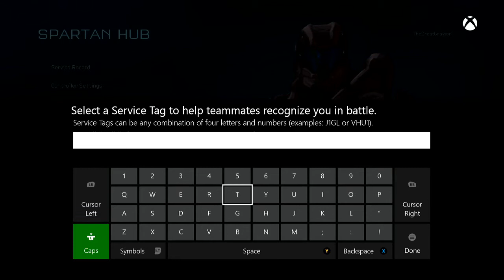Halo 5 Multiplayer Beta - First Impressions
Hey Guys! Grayson is checking out the Halo 5 Mulitplayer Beta on Xbox One.
Is this a breath of fresh air that the Franchise needs? Or is it a  staaaank of shite?

Let us know what you think, and what you want to see by leaving a comment, sending us a Tweet, or posting on Facebook.